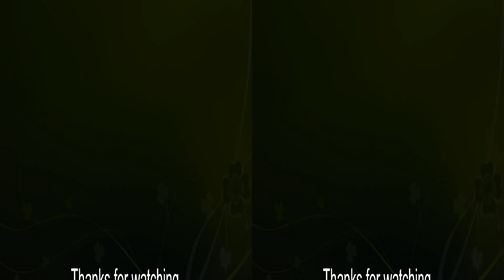Tower Trax Trails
Mud riding with my son at Tower Trax ATV Track